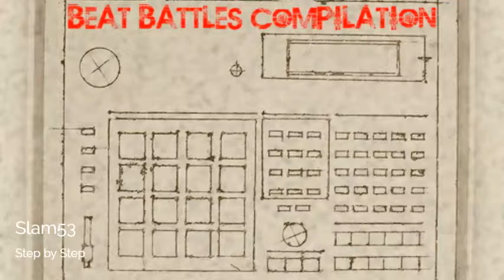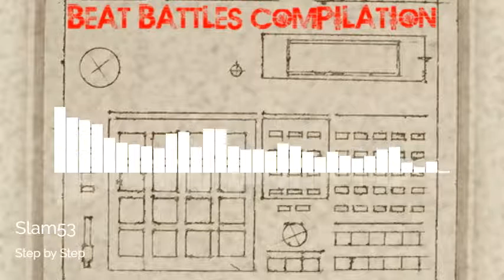Slam53 - Step by Step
Download full instrumentals compilation